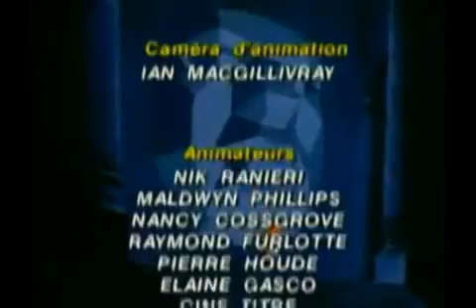Magicien d'Oz - 1x51 - Dorothée et ses amis défendent le palais